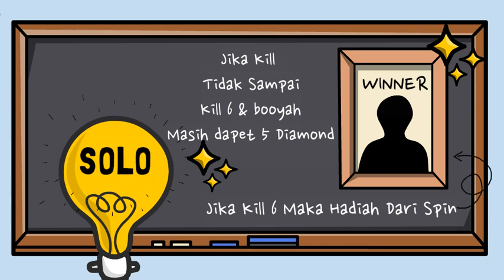LIST HADIAH CUSTOME ROOM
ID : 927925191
Grub ML : GeneuS 19